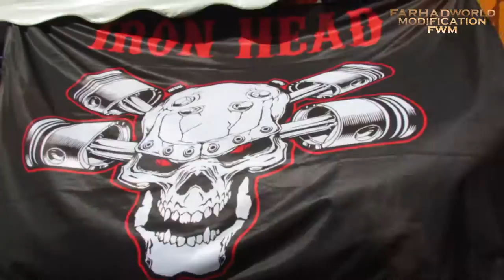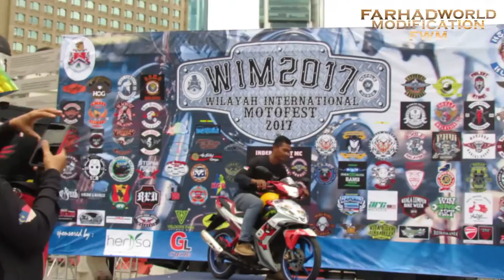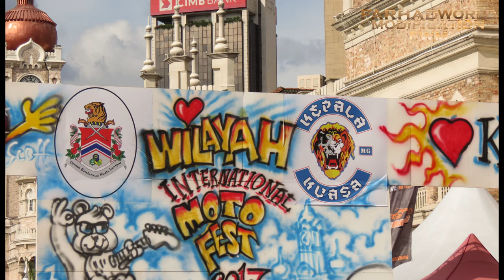Wilayah International Motofest 2017 Official Video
Wilayah International
Mototfest
Bike Week
Kuala Lumpur
Malaysia
Dataran merdeka

Peace
FWM Community